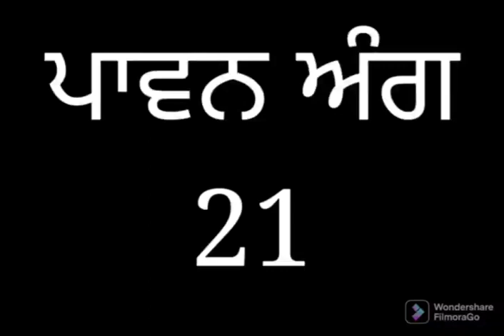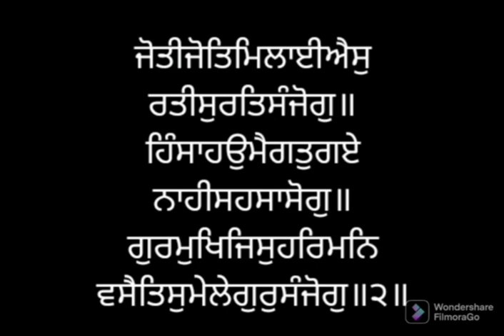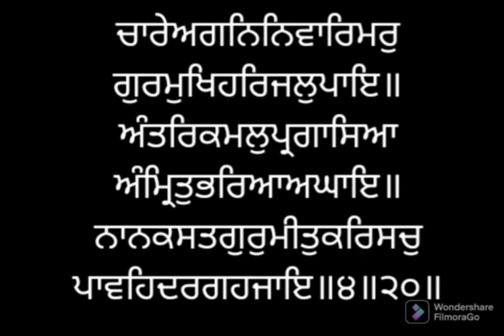ਸੰਥਿਆ ਸੇਵਾ ਅੰਗ ੨੧ ਸ੍ਰੀ ਗੁਰੂ ਗ੍ਰੰਥ ਸਾਹਿਬ ਜੀ ਲੜੀਵਾਰ Santhea Seva Ang 21 SRI GURU GRANTH SAHIB JI